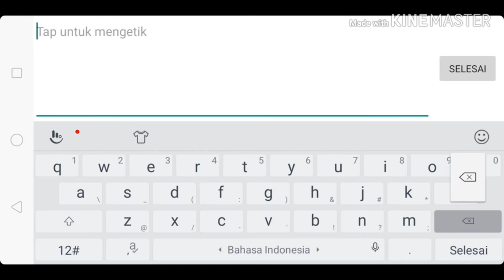Anak gm nantang by one 7||ane ladenin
Yuk siapa yg mau bantu q push id:
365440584